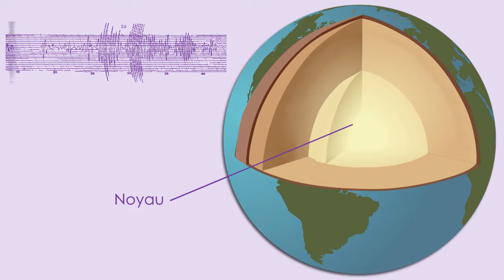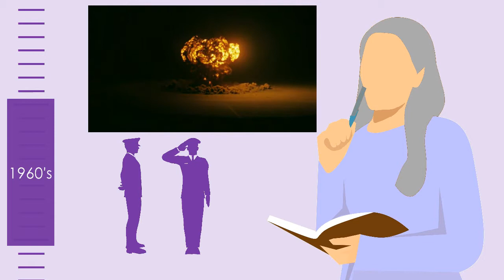Inge Lehmann – Sismologue isolée – Mini-bio#34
Inge Lehmann (1888 – 1993) a découvert le noyau interne de la Terre. Alors qu’elle est la seule sismologue du Danemark et sans moyen.

Bibliographie :
Headstrong, 52 women who changed Science – and the science par Rachel Swarby (2015) Ed. Broadway Books
Inge Lehmann: “A Small Solid Core in the Innermost Part of the Earth” par Dana Hunter (2015)
Erik, Hjortenberg. (2010). Inge Lehmann’s work materials and seismological epistolary archive. Annals of Geophysics. 52. DOI : 10.4401/ag-4625.